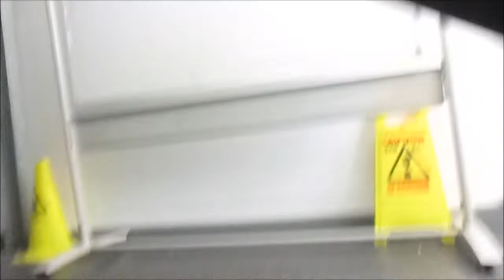So This Is What We're Facing In Our NEW COLLEGE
I completed my first year at TCAT and PASSED my courses and now I'm my second college I am doing animal care. Me and Beth made two new friend's Angel and Lewis we all fucked about and had fun majority of the MADNESS was not recorded I am partly sad I hadn't but I didn't want to get told off.

EDITED: (Wednesday 22nd September 2021) ~ VIDEO TIME DURATIONS:

0:00 - Cringe introduction/New College.
0:10 - Marmosets.
0:18 - Trantulla.
0:23 - Snake.
0:32 - Comelian.
0:52 - ?
1:10 - Bearded Dragon.
1:19 - 1:29 Three Turtles.
1:34 - Massive snake??
1:47 - Trantulla Banter.
2:04 - Frog sticking on the vive.
2:06 - Marmosets jumping looking confused.
2:19 - Meerkats.
2:35 - Marmoset interaction.
3:10 - Horses.
3:13 - Goats? Deer? Or antelope?? I forgot.
3:18 - Silly Samon.
3:28 - Scaring preparation underneath staircase GONE WRONG?
4:26 - Scaring people GONE RIGHT?
5:28 - Sassy Peacock Minding it's business.